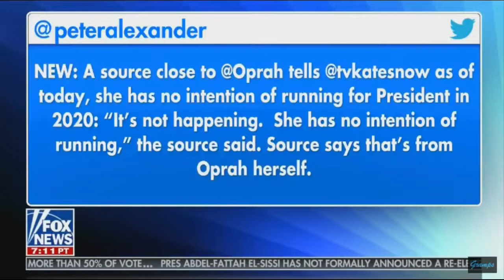The Ingraham Angle 1/9/2018 -ingraham Angle Fox News January 9,2018 full show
The Ingraham Angle 1/9/2018 -ngraham Angle Fox News January 9,2018 full show